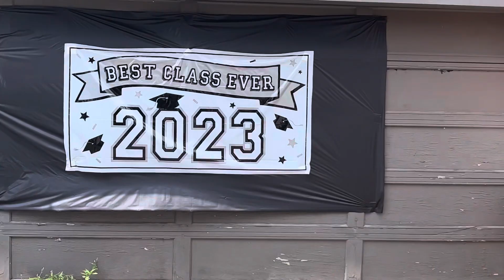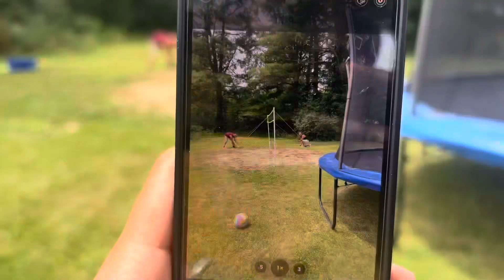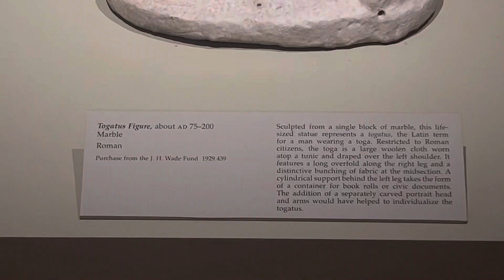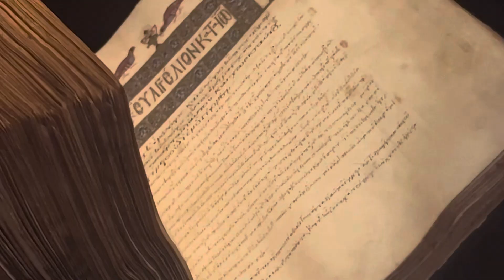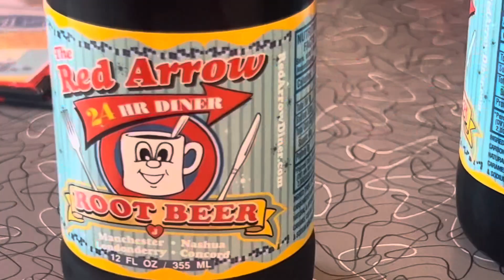Summer Diaries☀️ - Family time, Recapping the summer, Vollyball, Travel.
Thanks for coming along for yet another Vlog!